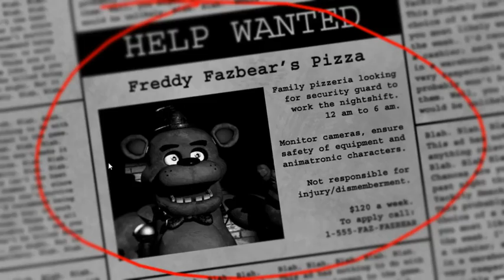Five Nights at Freddy's: I'M GOING TO DIE!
I play Five nights at Freddy's and get super scared.